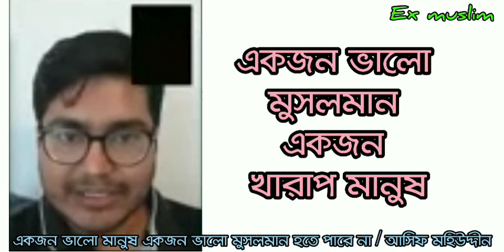একজন মুসলমান কখনো ভালো মানুষ হতে পারে না / ex muslim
একজন ভালো মুসলমান একজন খারাপ মানুষ ।

ভালো মুসলমান হতে গেলে অমুসলমানদের কাফের মুশরিক পশুর সমতুল্য মনে করবে ।

তাদের হত্যা করে তাদের সম্পত্তি ও নারী গনিমতের মাল মনে করে ভোগ করবে ।

একজন ভালো মুসলমান কখনো ভালো মানুষ হতে পারে না / ex muslim